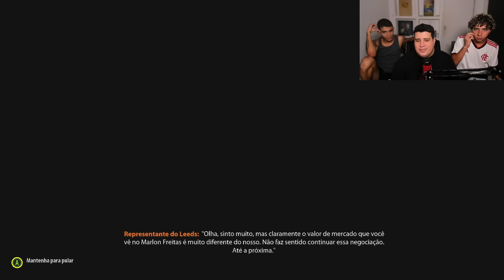Montamos UMA SELEÇÃO! Agora VAI?! MODO CARREIRA TRIPERATIVO no BRASIL! #20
Dedeco, Mano Sem e Biro Biro assumiram o Botafogo para tirar a zica do clube mais tradicional no EA FC 24.
Qualidade das faces, kits, competições incríveis, recomendo demais!

► O vídeo 'O INÍCIO do MODO CARREIRA TRIPERATIVO no BRASIL! #01' foi feito pelo canal